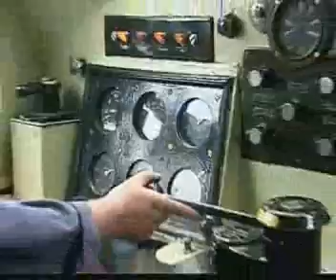DELTICS THE CLIPS Vol 1 part 2 LOCO TV UK.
LOCO TV DELTIC Clips  from analog and digital sorces edited and uploaded from my mobile phone Nokia 5800. Produced by LOCO TV UK. O/2/O PRODUCTIONS.